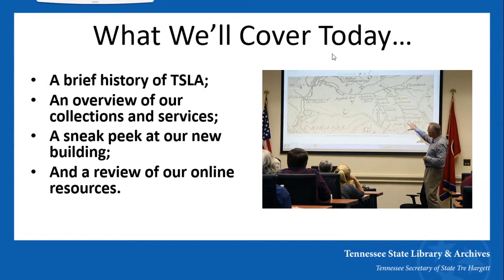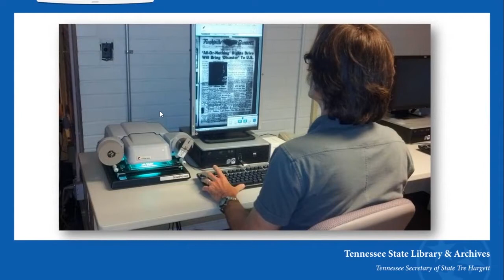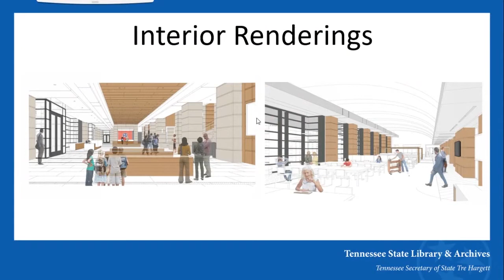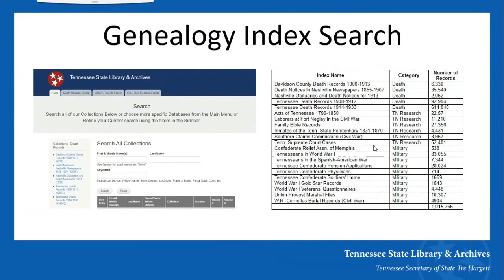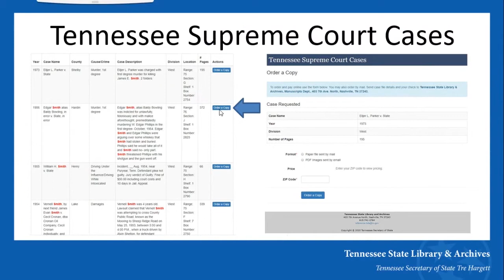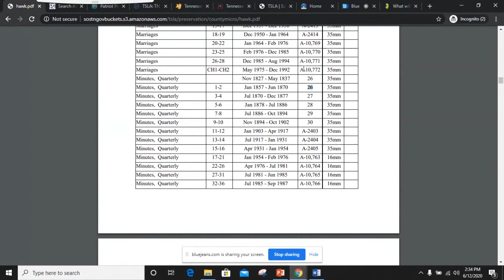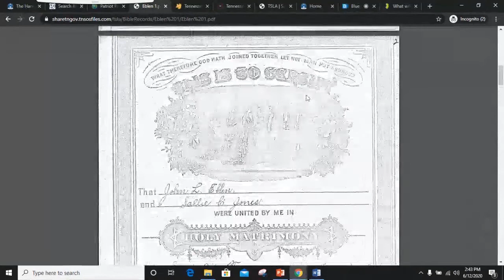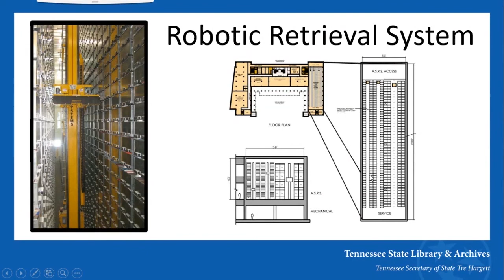TMCC Genealogy - Tennessee State Archives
Guest presenter Gordon T. Belt is the Director of Public Services for the Tennessee State Library & Archives where he leads the library and archives reference and research section, facilitating public access to state historical collections and government records and leading public outreach initiatives.
Gordon has had a lifelong passion for Tennessee history, and has worked in special collections libraries and archives in the "Volunteer State" since 1995.